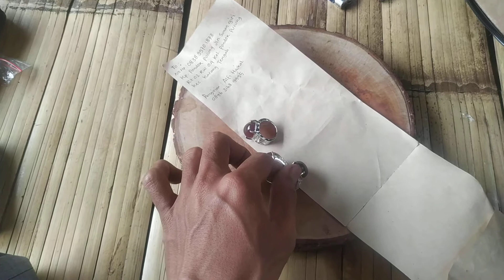Perbedaan mustika Katilayu Warna kuning Dan Ambar Merah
perbedaan Warna /Ambar kuning dan merah di mustika getah katilayu .

batu getah katilayu sangat banyak dicari yang asli atau natural 100% . .
bahannya dari getah pohon katilayu.  dan dari getahnya ada yg berwarna  kuning dan merah.  namun semuanya Sama dari getah yang Sama . hanya perbedaan warna saja .

mohon maaf jika ada kesalahan dalam penjelasan jika kurang tepat saya mohon maaf.
terimakasih atas dukungan dan sudah menonton video ini.  semoga semuanya sehat dan sukses selalu.
jika minat getahnya bisa hub WA 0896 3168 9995